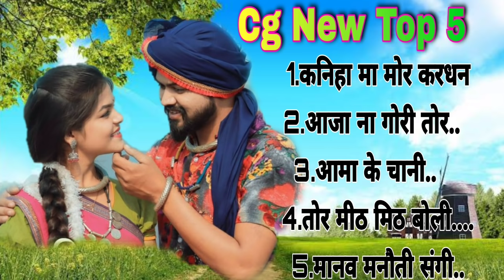छत्तीसगढ़ी न्यू गीत||chhatisgarhi new top 5 songs|| credit by Anjor ,rajshree music,ptf studio